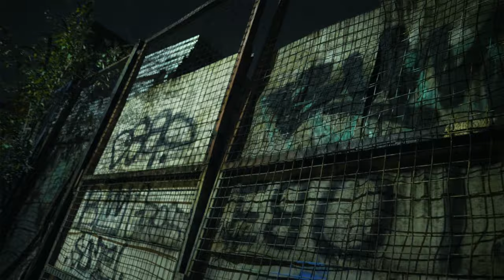Kolar Kreepz - Waum Fi Dem Ft. El Blacka (Music Video)